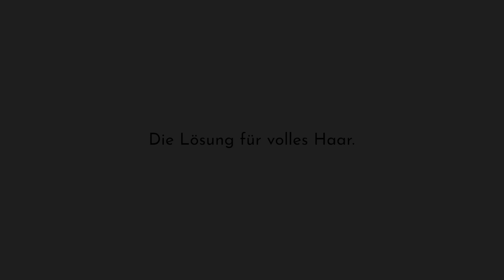Halbglatze mit Mitte 20? Absolut natürlicher Haarersatz von O.C. Hairsystems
📱Du hast Fragen an Florian? Er freut sich über eure Nachrichten via Instagram

Florian's Hairstyle Transformation mit O.C. - Bereits mit Anfang 20 kam der Haarausfall und heute trägt Florian glücklich und stolz volles Haar dank unseres hochwertigen Haarersatzes. Der unsichtbare Haaransatz sorgt für einen natürlichen Look und den perfekten Sitz, auch beim Sport.

💁🏻‍♂️Werde Teil der O.C. COMMUNITY

🔝Mehr von O.C. Hairsystem erfahren

Wir haben mit dem O.C. Haarsystem die perfekte Lösung entwickelt für alle Männer die von Haarausfall betroffen sind. Einfach und sicher verhelfen wir dir zu vollem Haar und wiedergewonnener Lebensqualität. Mit einem absolut unsichtbarem Haaransatz und vollem, kräftigem Haar holst du dir ein komplett neues Lebensgefühl zurück!

Neuer Look und volles Haar in nur 2 Stunden – ohne OP und dem Risiko einer Haartransplantation. Unser Haarsystem ist für Männer die einfachste und effizienteste Lösung bei Haarausfall.